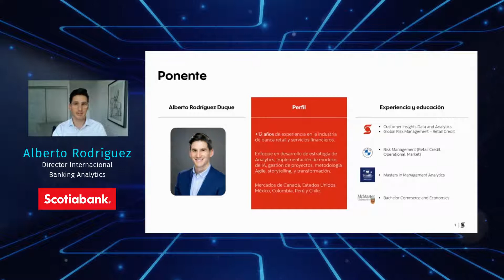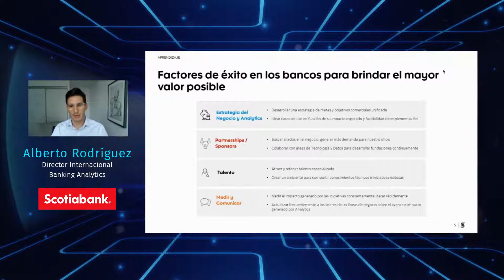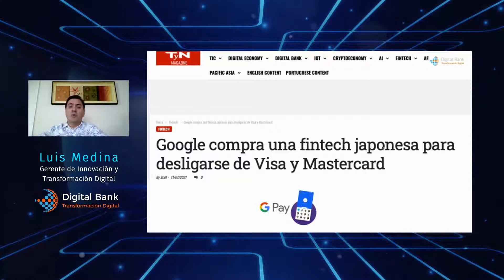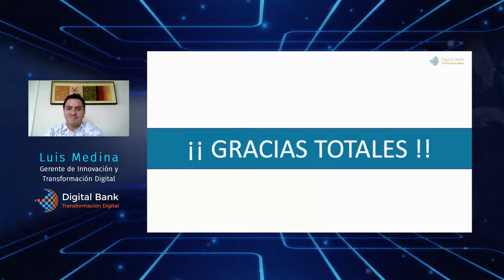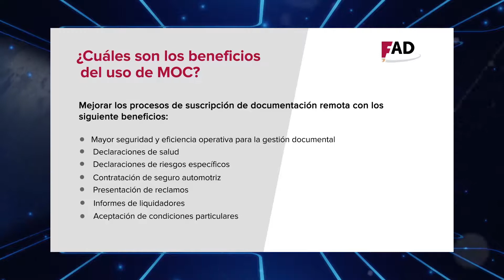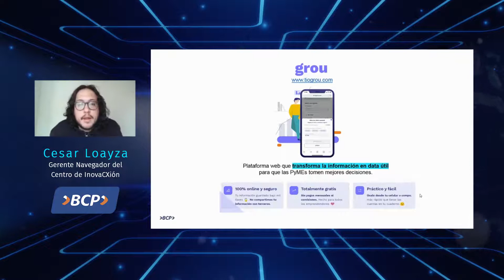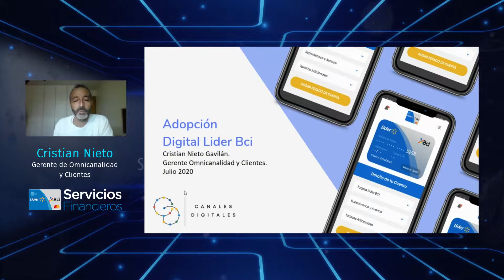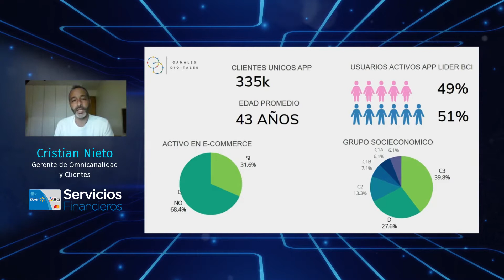DIGITAL BANK & INSURANCE ONLINE - JULIO